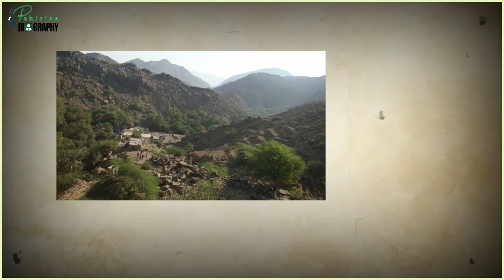Nawab Zulfiqar Ali Khan Magsi Biography | Sardar of Magsi Tribe | Politician | Life Story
00:25 Introduction

01:35 Early Life & Education

03:25 Political Career

05:13 Magsi Baloch Tribe

06:44 Migration of Magsi Tribe to Balohistan from Iran